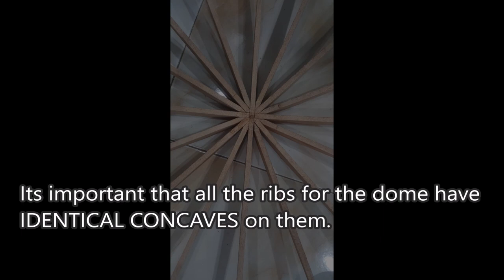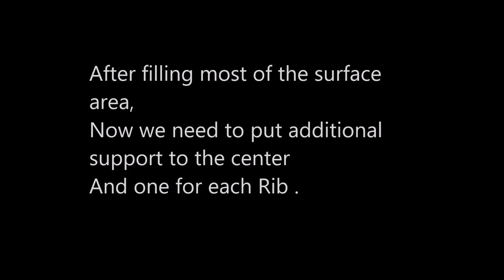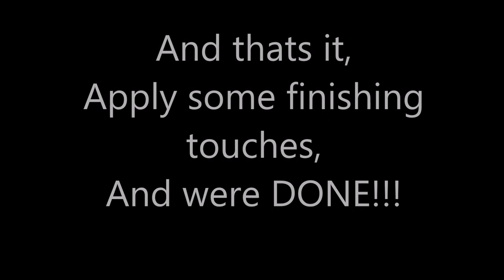How To Make a Real Life Anime Beyblade Stadium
In this video i'll show you how can you create your own beyblade stadium, and have an epic battle by giving your all just like in the anime.